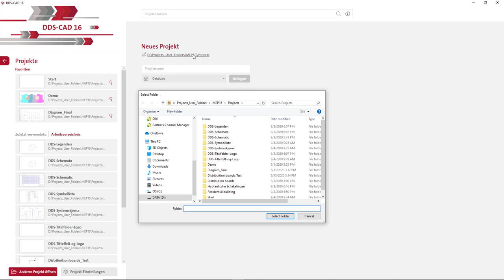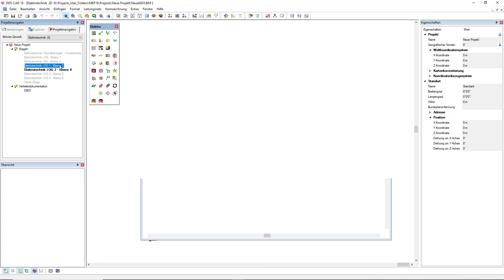DDScad 16 | Optimierte Startseite und Projektnavigator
Projektverwaltung leicht gemacht – mit DDScad 16! Wenn Sie DDScad live erleben, Preise anfragen oder sich näher über DDScad informieren möchten, klicken Sie

In diesem Video sehen Sie:
Die weiterentwickelte Startseite und der neue Projektnavigator in DDScad 16 sorgen für maximale Flexibilität – sowohl beim Anlegen und Verwalten von Projekten als auch bei der Arbeit am Modell.

Am einfachsten geht es mit einem Klick auf diesen Aktivieren Sie die Glocke, um über neue Videos benachrichtigt zu werden.